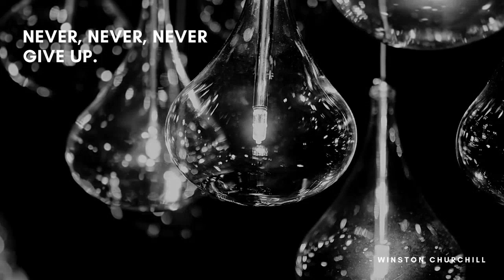ASMR DRY BRITISH WHISPER TRUE CRIME: THE TORTURE AND BRUTAL MURDER OF SYLVIA LIKENS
The murder of Sylvia Likens was a child murder case that occurred in Indianapolis, Indiana in October 1965. Likens, aged 16, was held captive and subjected to increasing levels of child abuse and torture by her caregiver, Gertrude Baniszewski, many of Baniszewski's children and their neighborhood friends.